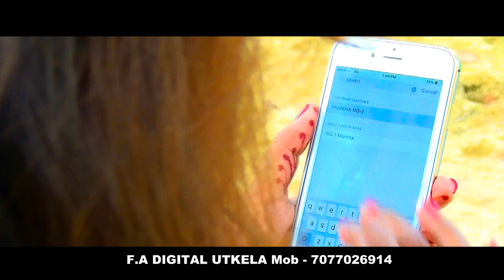Katkien Dela Dhoka ,(Hruda hoho) new sambalpuri comedy// Late Gajendra Naik production present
Sambalpuri comedy
Katkien Dela Dhoka
Actor- Hruda hoho, Pooja and team
Director- Manesh Naik
Producer- Chiranjibi Naik
Co-producer- Deepa Rani
Writer - Kunnal Naik
Edit and camera Digam